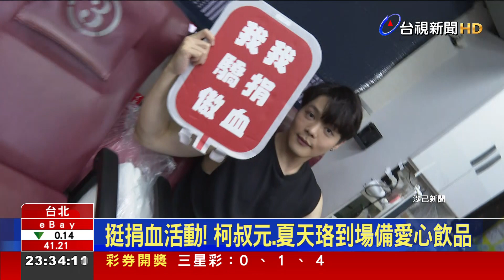號召民眾為血庫盡心力！ 藝人夏天珞挽袖捐血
為了關懷社會公益，台視廣場，舉辦愛心捐血活動，藝人柯叔元和夏天珞(讀洛)，為了熱心捐血的民眾，親自到現場，當場現榨果汁，送給民眾補氣，夏天珞更是挽袖捐熱血，身體力行，號召民眾，一起為血庫盡一份心力。